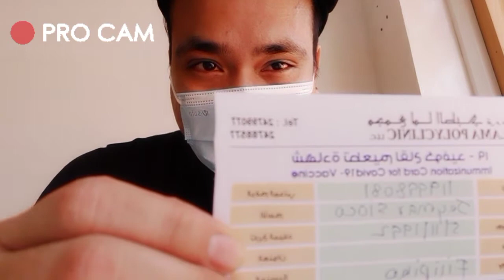First Jab Done with Lampake | Pfizer Vaccine Review